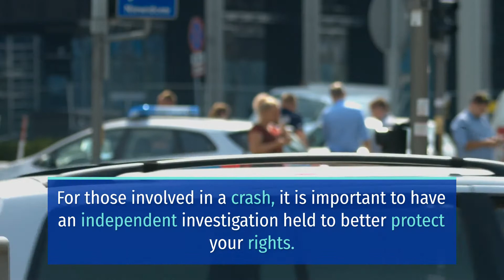INJURIES REPORTED IN TWO-VEHICLE CRASH ON F STREET AND OAK STREET [EUREKA, CA]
EUREKA, CA (February 13, 2022) – Friday afternoon, a two-vehicle crash on F Street and Oak Street led to injuries.

According to authorities, the incident happened at around 3:43 p.m. on F Street and Oak Street.

Reports revealed that a tan Jeep and a white Chevrolet Silverado collided for still unknown reasons.

Moreover, officials confirmed that the incident led to minor injuries.

Meanwhile, the events leading to the crash remain under investigation.

If you find yourself unable to safely operate your vehicle, you can always use a ride share appinstead. By doing so, you can help to ensure the safety of yourself and others around you.